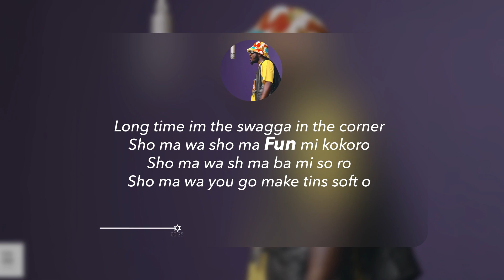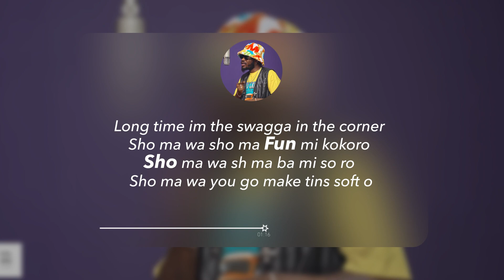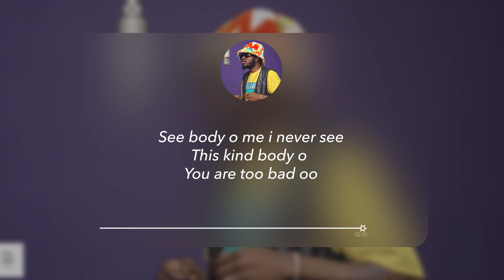BOJ - See Me (Official Lyrics)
BOJ - See Me (Official music Lyrics)